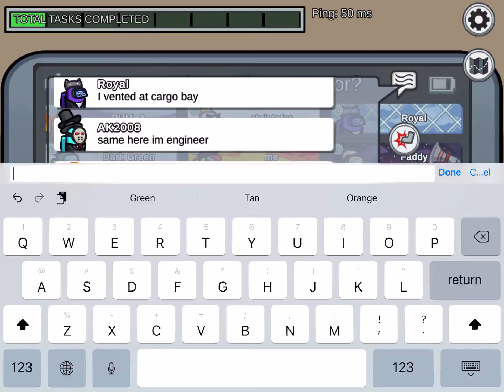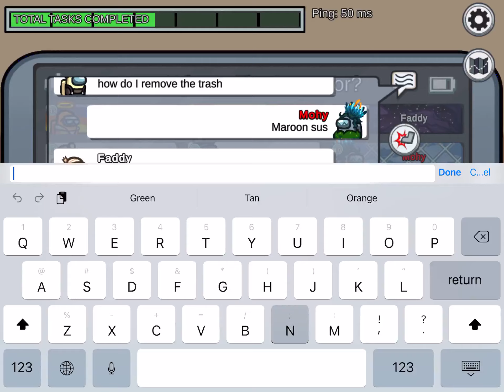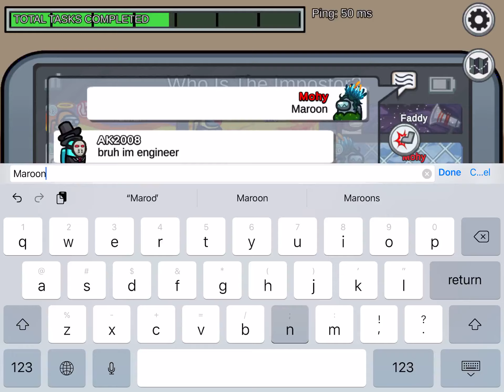Among us ShapeShifter BAD TIMING #011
so today's vid is about Among us
If you want a shoutout just comment
If you want me to make more animations just comment
HEHE